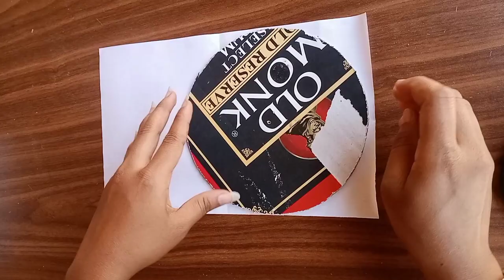wall hanging craft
wall hanging craft || unikcraft ‎@unik_craft_21
A beautiful wall hanging craft 😍 || unique creativity || simple craft ||

made by @Unik_craft_vlogs_21